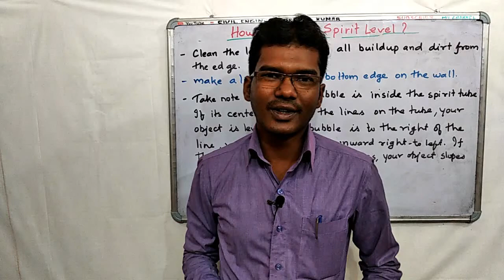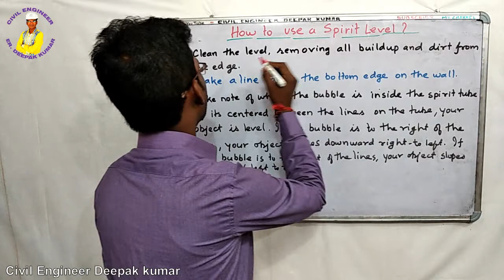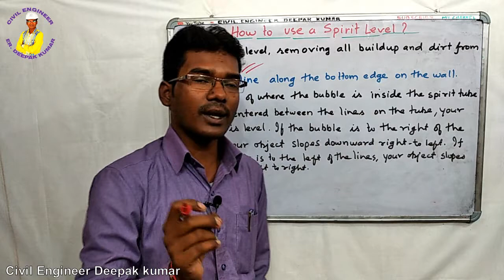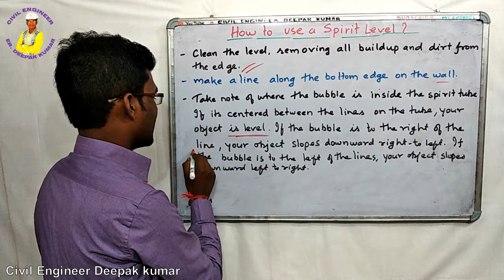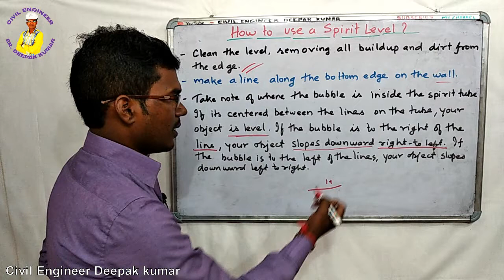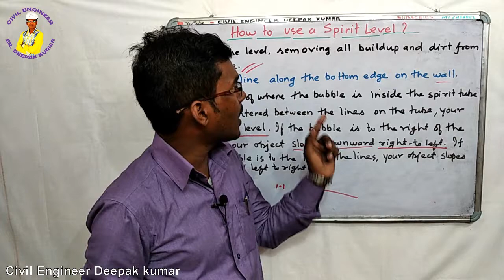How to use a Spirit Level? | What is Spirit Level?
A spirit level, bubble level or simply a level is an instrument designed to indicate whether a surface is horizontal (level) or vertical (plumb).